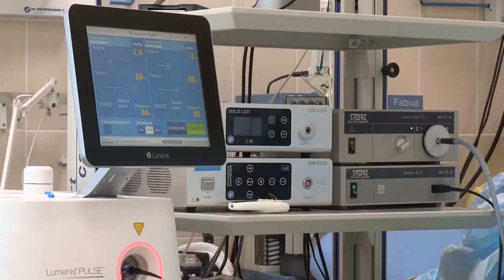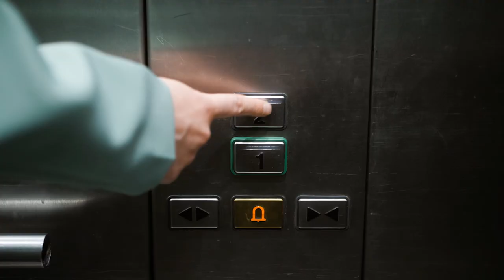Health Care Facilities In Bahria Town Karachi | Doctors Plaza | Grow More With ZB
Health Care Facilities In Bahria Town Karachi | Doctors Plaza | Grow More With ZB | Beneficial project for doctors

Doctor Plaza Bahria Town Karachi a unique project in Bahria Town Karachi has gathered the interest of different doctors, laboratories, pharmacies, and dentists and we are here to let you know that Ground Floor Column Pouring took place in Doctor Plaza Bahria Town Karachi today.